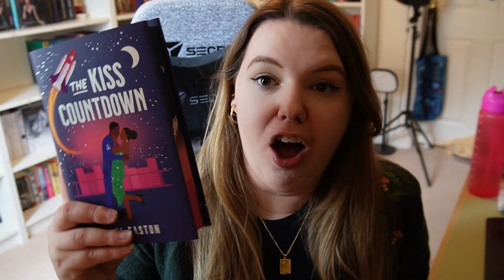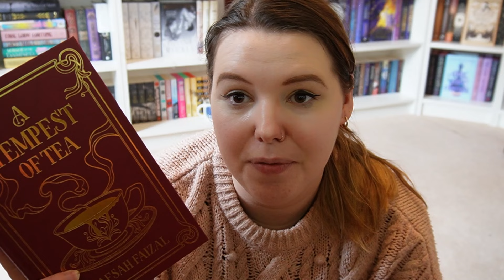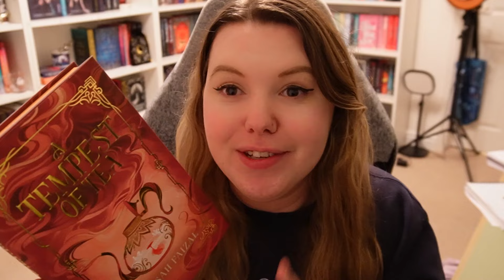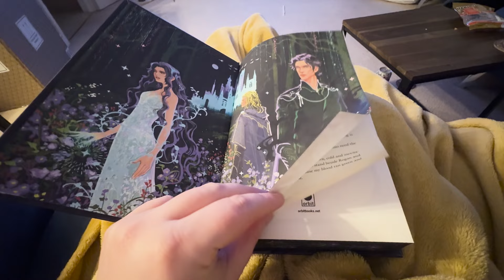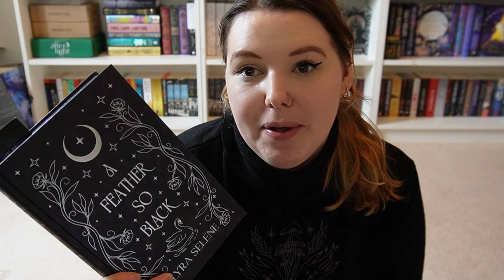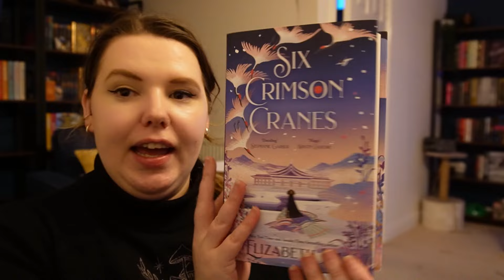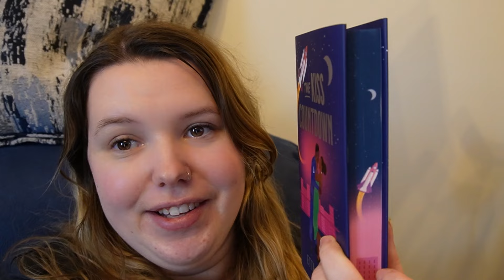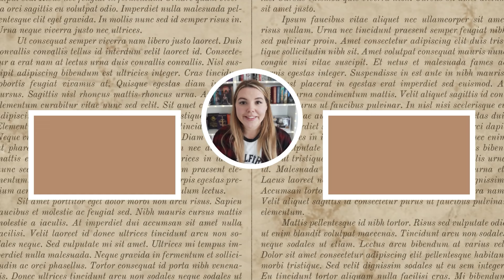☕ March 2024 Subscription Box Reading Vlog☕ // Fairyloot & Illumicrate Books ✨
Join me on an epic journey through the fantastical worlds of my March 2024 subscription box books from FairyLoot and Illumicrate! In this reading vlog, I dive deep into enchanting tales filled with magic, adventure, and intrigue. From ancient prophecies to daring quests, I'll be reading these fantasy gems and sharing my candid thoughts along the way.

Grab your favorite reading beverage and snack, and let's explore these magical narratives together! Happy reading! 📖✨